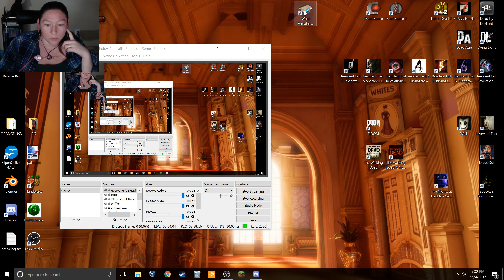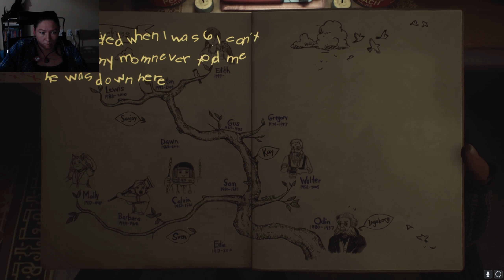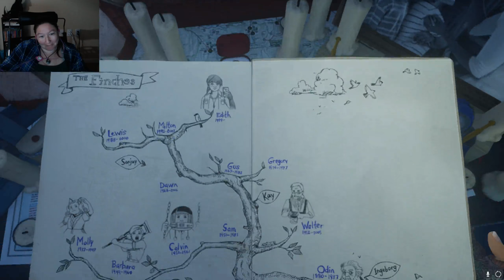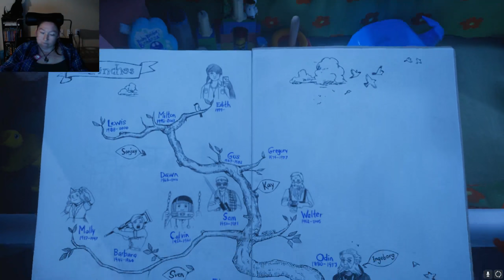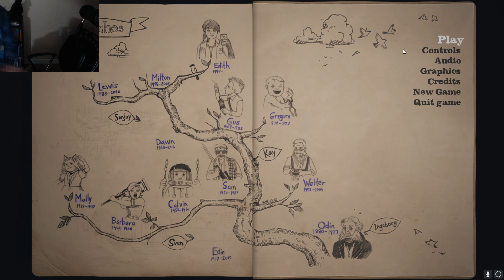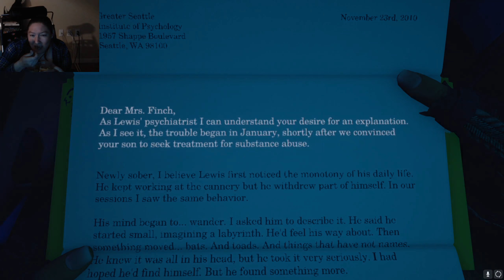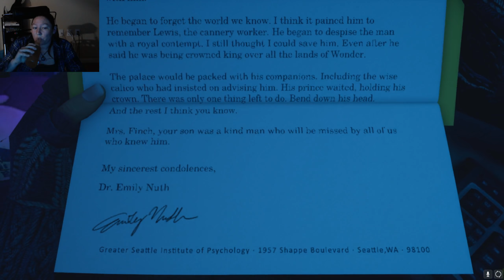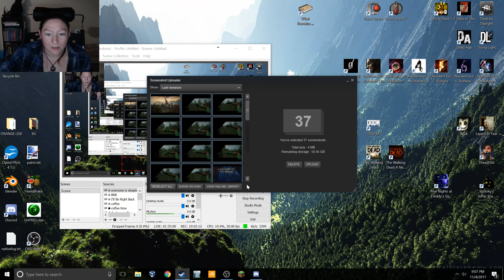It's no use going back to yesterday, because I was a different person then.